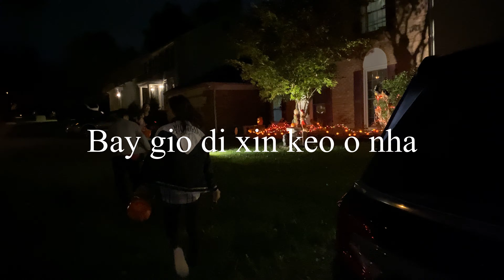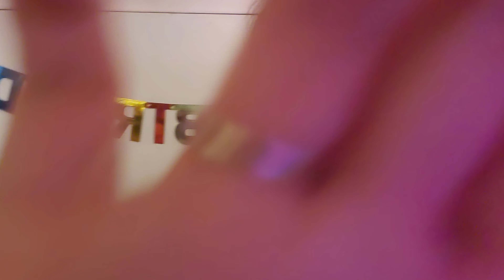Halloween cả nhà đi xin kẹo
Đem hôm qua cả nhà mình đi xin kẹo vui quá